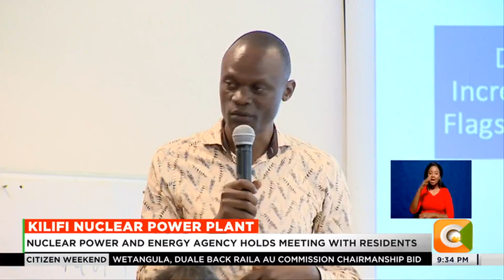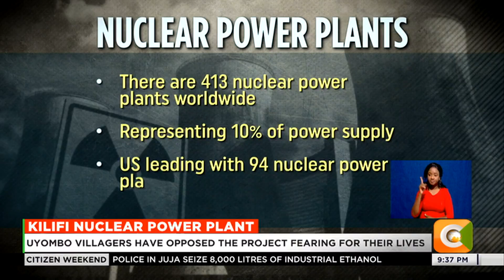Nuclear agency conducts public sensitization meetings for proposed nuclear power plant in Kilifi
Kilifi residents have raised concerns about the construction of Kenya’s first nuclear power plant with Uyombo Village as the preferred site.
The nuclear power and energy agency held a sensitization forum for the local community to demystify the fears. The 5 days of public participation brought together 13 opinion leaders from Uyombo village, and experts from the US and Argentina, where nuclear power plants are operational. Francis Mtalaki attended the workshop and filed the following report